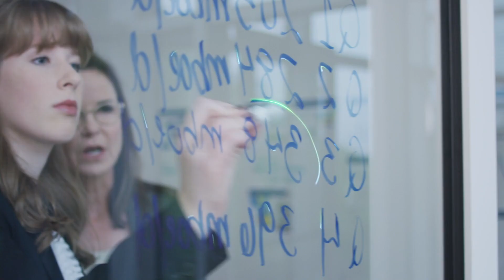Chesapeake Energy Fueling Your Life